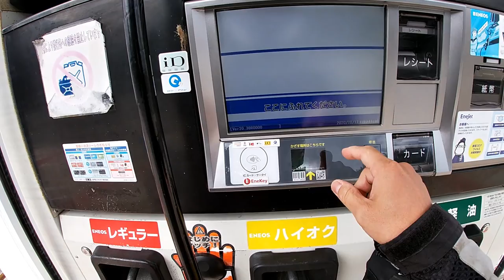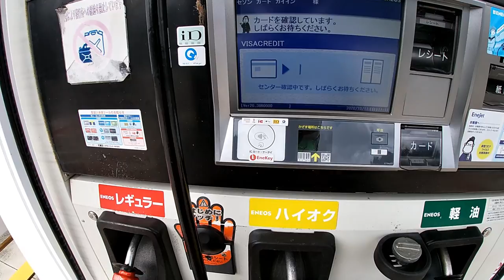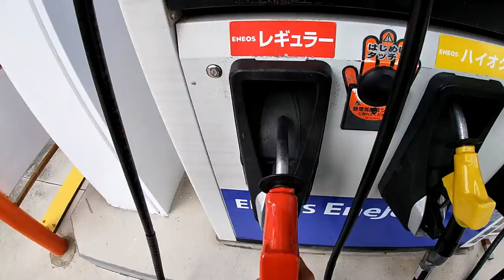Riding to Seishin Chuo north of Kobe Oct. 11 2020 - Life in Japan - Revealing 2 lotto 6 numbers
Oct 11,2020

Hi everyone!  It was a warm day so I decided to record myself riding ot Seishin Chuo (New Town).  I love riding my Honda PCX!  Anway, at the end of the video, I give away 2 Lotto 6 numbers for tomorrow's lottery prediction.

Check out Seishin Chuo!  It's spacious and there are many shops and restaurants that have free wifi!

Bingo 5,
Japan Lotto,
Japan scratch lotto
Japan sightseeing,
Japan travel guide,
JAPAN,
Japanese banking,
Japanese culture,
Japanese language,
Japanese,
Japanican,
lottery,
takarakuji,
things to do in Japan,
Tokyo,
Typhoon in Japan,
visit Japan,